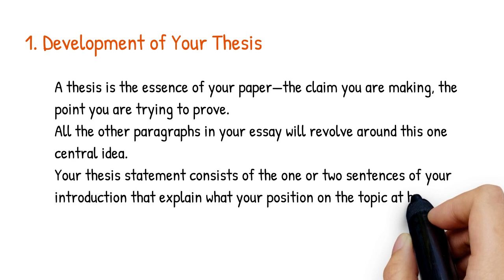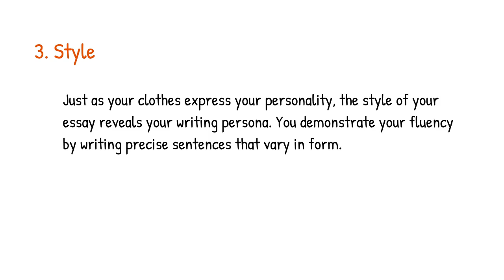How to Write Better Essays - 5 Concepts to Master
Want to become a better writer? In this video, I will share five easy and quick tips that will improve writing in formal and academic settings. If you're in college or university or plan to study overseas, this video is for you! If you are in college and need to write a essay, watch and learn.